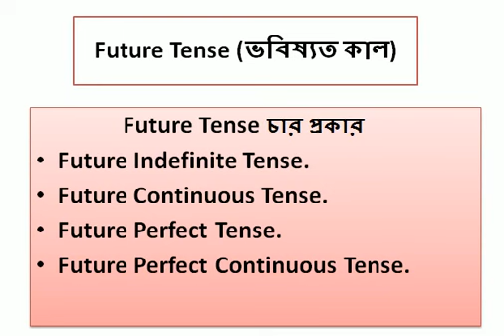Tense বা ক্রিয়ার কাল।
Tenseকে জানুন ১ মিনিটে।